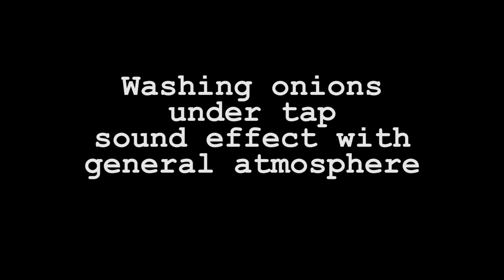Washing onions under tap sound effect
Washing onions under tap with running water sound effect